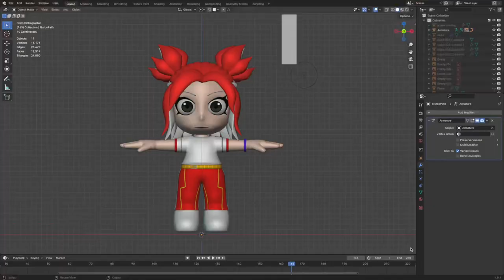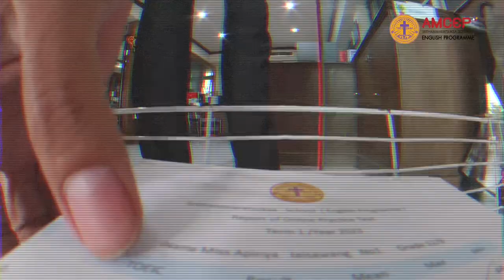AMC EP PR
How Would You Train Up Your Child?

“Train up a child in the way he should go, And even when he is old he will not depart from” (Proverb 22:6)

AMC English Programme is the Answer.

Please contact
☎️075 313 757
Press 11, 12